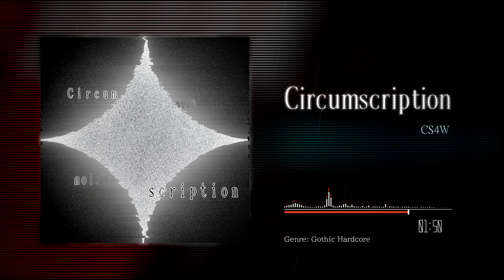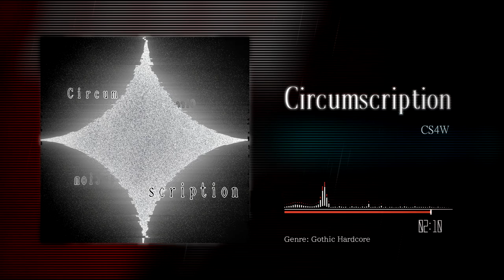【Dynamix Submission 2023】[Gothic Hardcore] Circumscription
いつだかtwitterでちょいバズした曲です
完成は結構前にしてたんだけど如何せんモチベとAviutlの書き出し中にブルスクになる現象に悩まされ続けて中々出せなかった曲です、よろしくね

追記: Dynamix Submisssion 2023にて採用されました。
収録されたときにはぜひ遊んであげてください。

作曲/動画: CS4W
ジャケット: ひまにょ